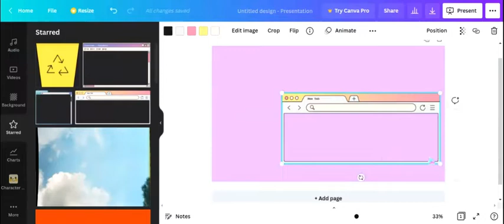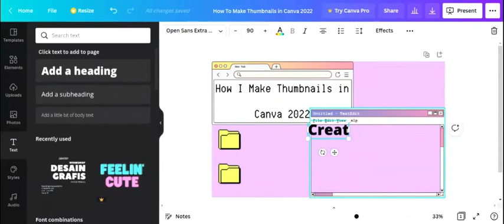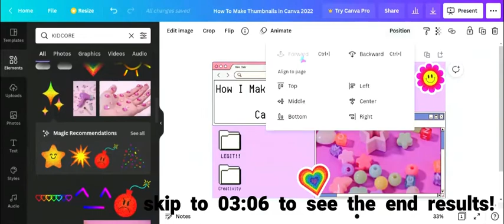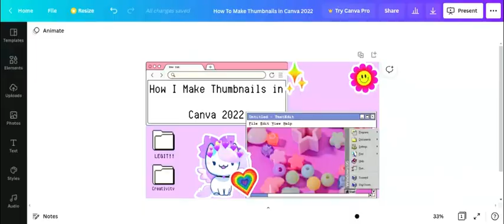「 Easy Guide on How To Make Thumbnails In Canva!」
Hi guys enjoy the video this is a quick tutorial on how to make thumbnails in canva! and do you think i should do more videos like this comment bellow!
･ ｡ﾟ☆: .☽ . :☆ﾟ.
! ⌨︎ˀˀ [𝑳𝒊𝒏𝒌𝒔!...]
✨DON'T CLICK THIS!

💗play meow playground NOW!

canva
canva thumbnail for youtube

Listening to : Dumb Dumb - Red Velvet
01:16 ● 03:22
⇆ㅤ ㅤ◁ㅤ ❚❚ ㅤ▷ ㅤㅤ↻
               ılıılıılıılıılıılı
ᴠᴏʟᴜᴍᴇ : ▮▮▮▮▮▮▮▮▮▮